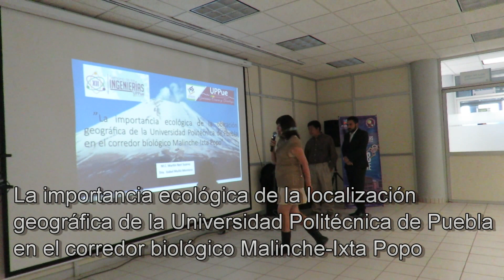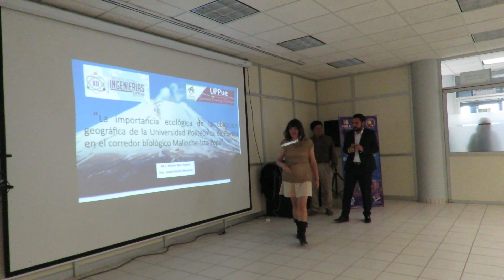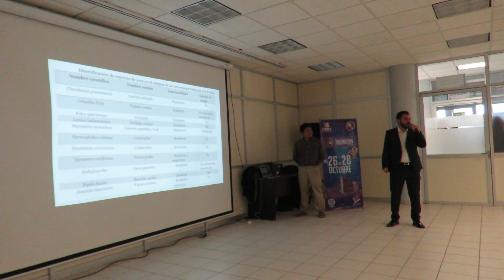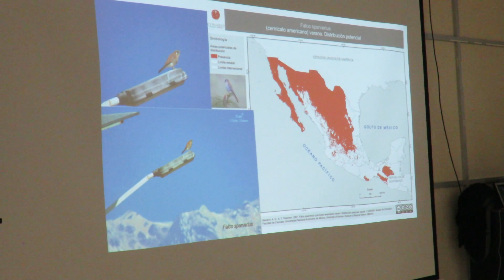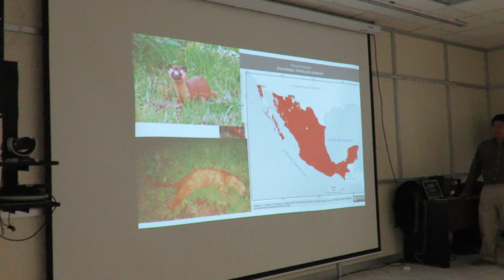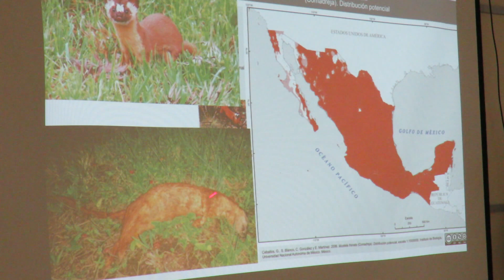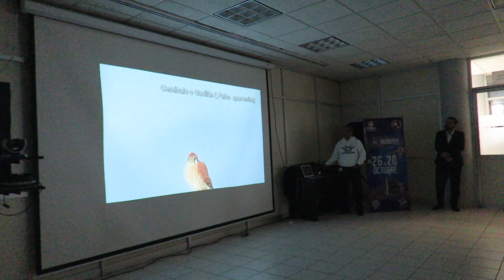La importancia ecológica de la localización geográfica de la Universidad Politécnica de Puebla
Conferencia por:
Mtro. Martin Neri Suarez
Dra. Isabel Muñiz Montero

El dia 27 de Octubre de 2016 presentamos la conferencia
"La importancia ecológica de la localización geográfica de la Universidad Politécnica de Puebla en el corredor biológico Malinche-Ixta Popo" durante la Semana de la Ingeniería en la UPPUE.
Mil gracias por todo su apoyo a los profesores
Daniel Baez y José David Uc